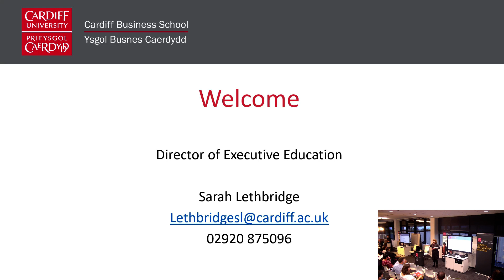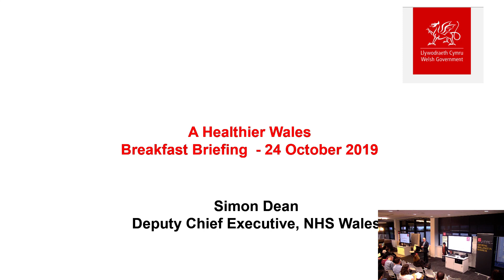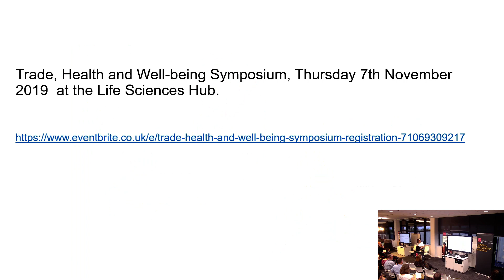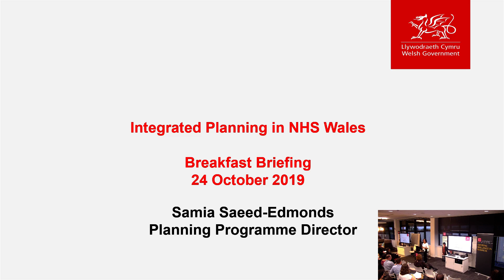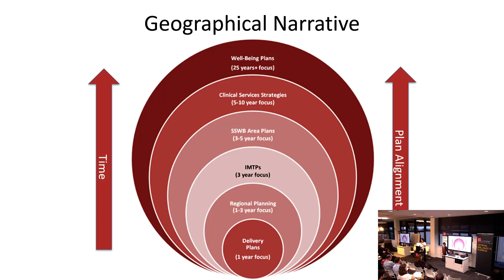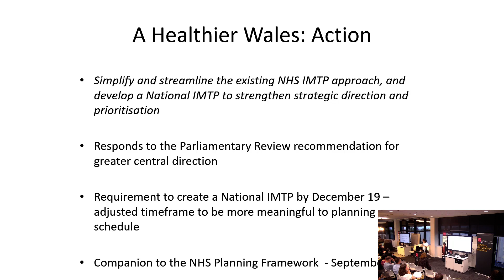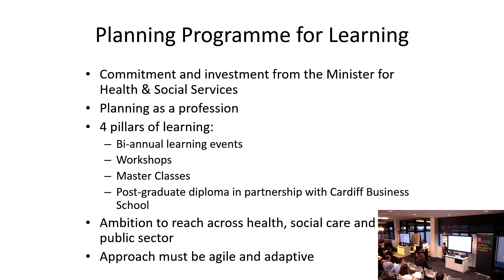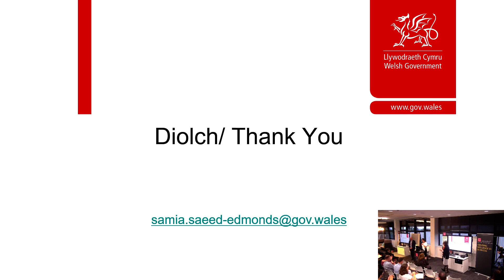A healthier Wales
The vision for a healthier Wales was the focus of the Breakfast Briefing, held on Thursday 24 October 2019, in front of a packed Executive Education Suite at Cardiff Business School.

Speakers:
Simon Dean, Deputy Chief Executive for NHS Wales
Samia Saeed-Edmonds, NHS Planning Programme Director in Welsh Government